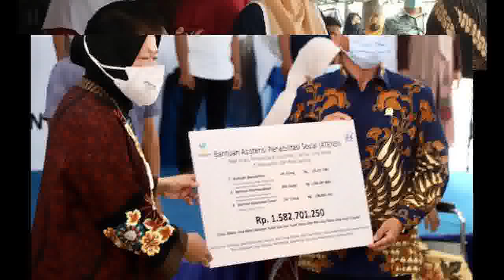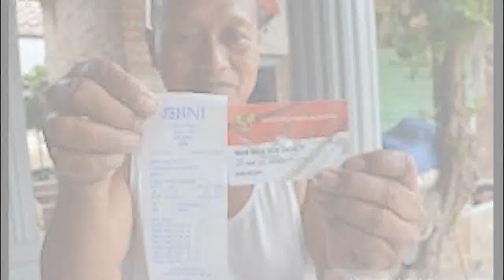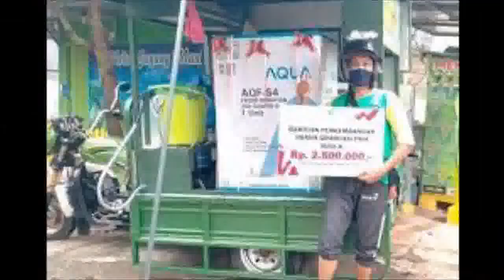3 Info Penting PKH BPNT BLT300rb pkh hari ini pkh terbaru info pkh hari ini 2022 terbaru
3 Info Penting PKH BPNT BLT300rb pkh hari ini pkh terbaru info pkh hari ini 2022 terbaru